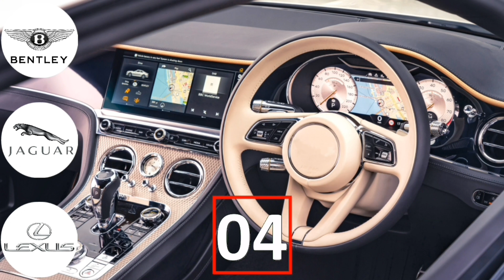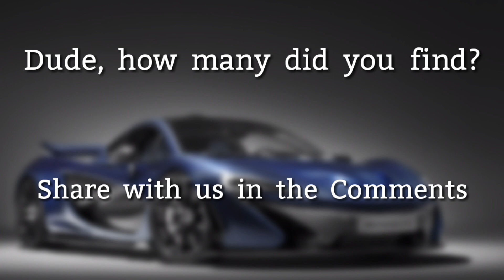GUESS THE CAR FROM THE INTERIOR | Cars Name | Car Logo Quiz | Car Logos and Names | Puzzle Quiz #44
GUESS THE CAR FROM THE INTERIOR, Cars Name, Car Logo Quiz, Car Logos and Names, Puzzle Quiz,

How well do you know cars today?

How much do you know

Can you find out which brand of the car you saw the interior design of?

Let's see how much you know about cars

Other  Car  Videos